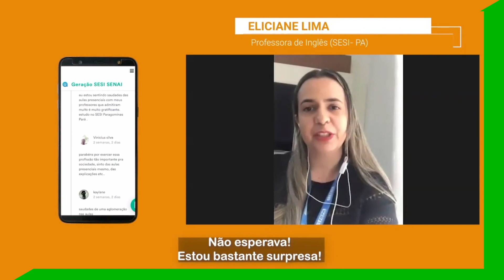Veja o que rolou no Geração SESI SENAI em 2020!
É hora da retrospectiva!

O ano de 2020 não foi fácil pra ninguém, certo? Mas, apesar dos inúmeros desafios e surpresas, chegamos a resultados incríveis graças à inovação, colaboração e trabalho em equipe. Arrasamos, galera!

O Geração SESI SENAI é mais do que um aplicativo. É um programa de relacionamento e valorização dos milhares de trabalhadores e alunos do SESI e SENAI, que fazem do Brasil um país mais forte e qualificado.

Funciona assim: você baixa, recebe informações exclusivas, dicas práticas para auxiliar no seu trabalho, conhece histórias inspiradoras e, ao mesmo tempo, concorre a prêmios.

Geração SESI SENAI. Pelo futuro do trabalho.

Baixe agora!